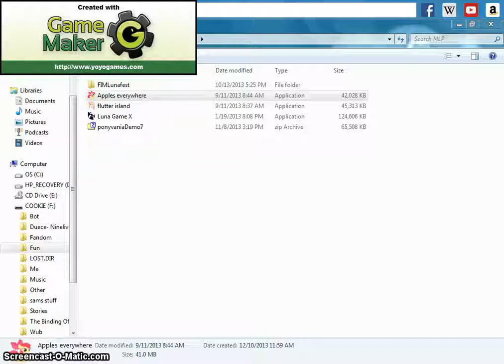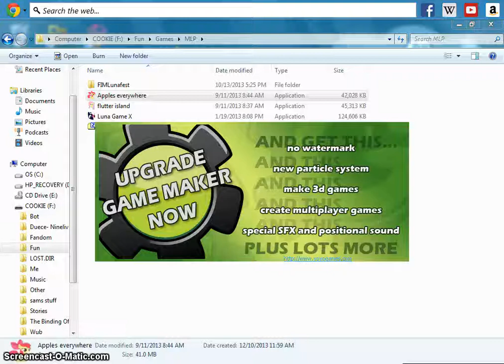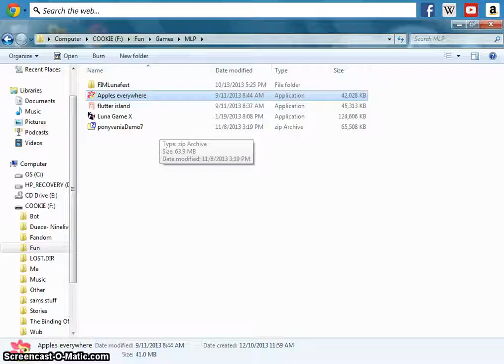Apples Everywhere: My Little Pony Horror Game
A nice free game that Ace from PokemonBlack84 gave me as well. Love you brother.